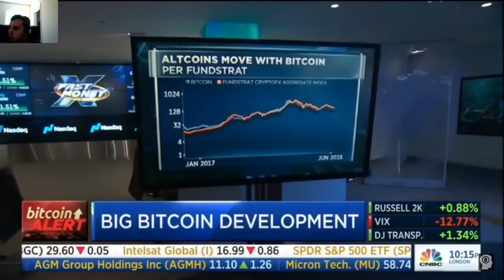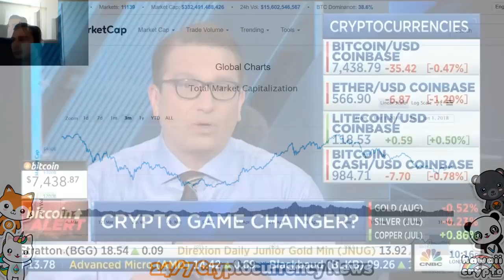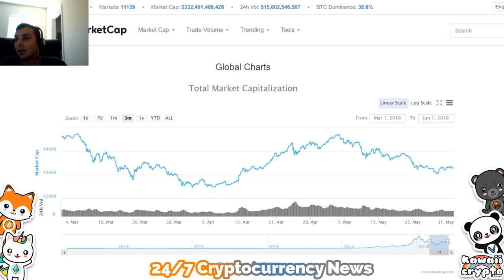Cryptocurrency News: Bitcoin Game Changer coming!! CNBC Fast Money